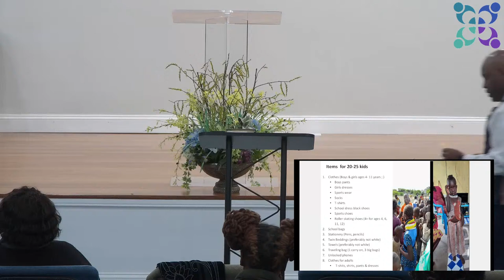Wednesday Night Bible Study